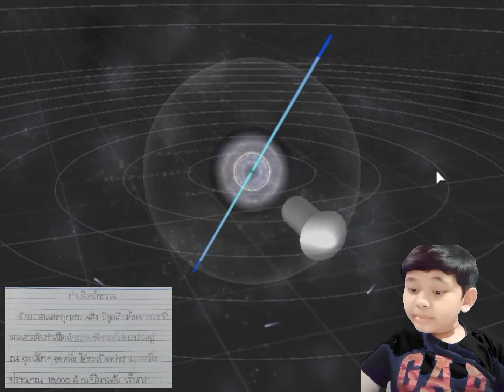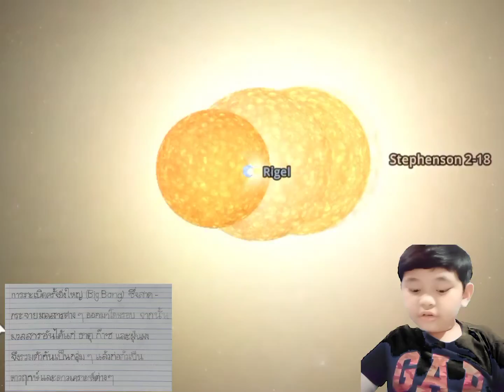พุทรา พารู้ !! ตอน กำเนิดจักรวาล 🌐